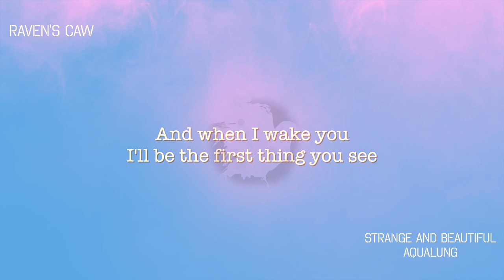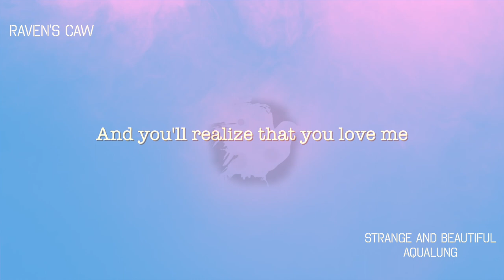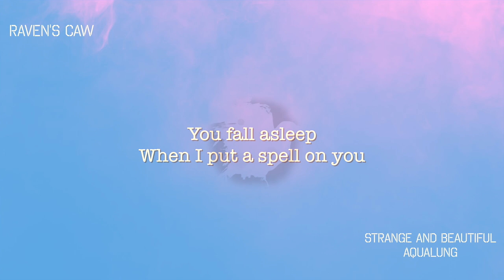Raven's Caw - Strange And Beautiful (I'll Put A Spell On You) (Aqualung Cover) (Lyrics Video)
Hope you liked our cover of this masterpiece of a song!